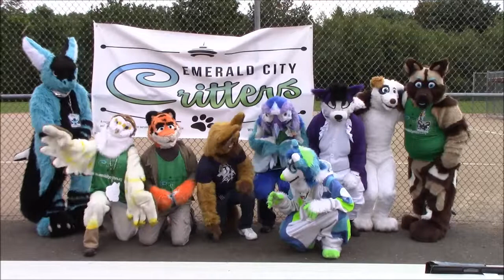Kickball with the Critters Highlights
We had our first-ever fundraiser for Emerald City Critters - a fun "Kickball with the Critters" game at Crestwoods Park in Kirkland, and it was a great time! It was a joint fundraiser with FurLife, the largest anthropomorphics fan groups in the world, and many of their members also attended in costume.

In the end, the thriller of a game ended in a 17-17 tie and over $300 was raised in total for ECC to help us pay for expenses we incur as we attend events to help benefit such worthwhile organizations like the American Cancer Society, Arthritis Foundation and the Komen Foundation.

Video by Jazz D., edited by Tim "Kijani" Watanabe, ECC President & Founder

For more information on our organization and to view some great photos from the event, please visit our - also be sure to "like" us on Facebook